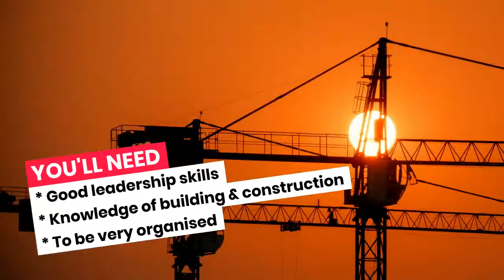Discover Careers: Construction Manager | Sortyourfuture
Your 25 second guide to a career as a construction manager.

SORTYOURFUTURE :
Discover careers, employers, and opportunities based on your interests not your background